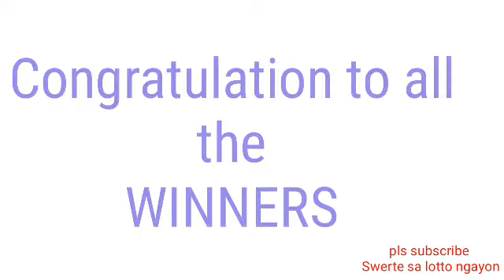STL - LA UNION,CAMARINES SUR ILOCOS SUR January 3, 2022 3RD DRAW RESULT